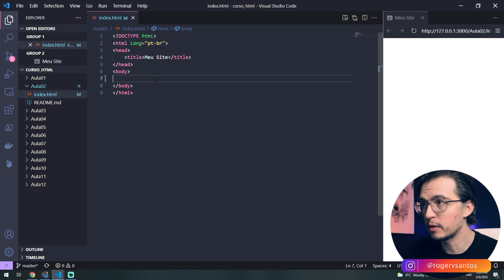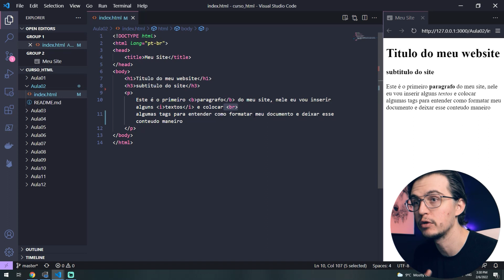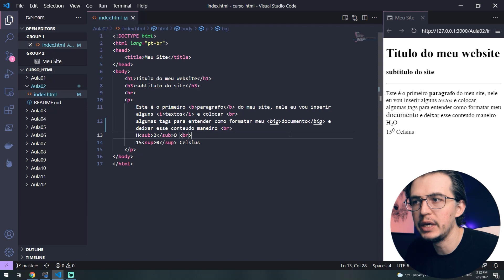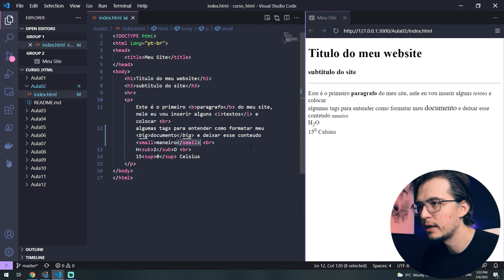Curso de HTML 5 - Tags Básicas em HTML (Aula 02)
💻 Conheça a Formação em Desenvolvimento Web 💻

🚀 Mergulhe nos nossos eBooks repletos de insights valiosos e junte-se à nossa comunidade no Discord, onde o aprendizado se torna uma experiência coletiva e inspiradora.

Nesta Aula o foco é mostrar para você algumas tags básicas em HTML que são muito usadas e estão presentes na maioria dos sites da internet.